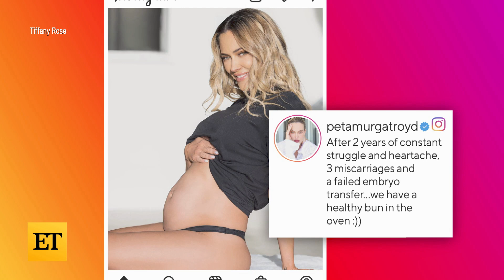Peta Murgatroyd and Maksim Chmerkovskiy Expecting Baby No. 2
Peta Murgatroyd and Maksim Chmerkovskiy are expanding their family! The 'Dancing With the Stars' pro is pregnant with the couple's second child after opening up about their experience with IVF and suffering three miscarriages. Peta and Maks are already parents to son Shai, 6, and will welcome their new bundle of joy this summer.